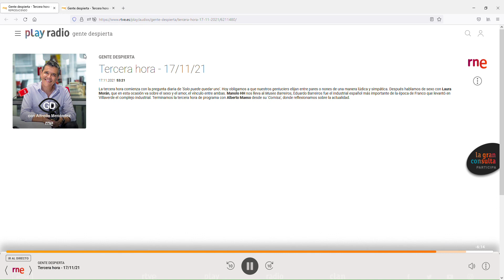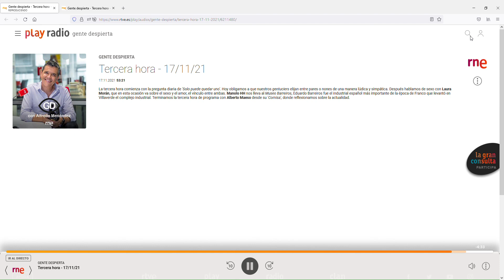Eduardo Barreiros en RNE - Gente Despierta - Tercera Hora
Manolo HH desde el Museo Barreiros recordando a Eduardo Barreiros en el programa de RNE Tercera Hora de Gente Despierta con nuestra presidenta Mariluz Barreiros y el mítico ingeniero de motores Barreiros Juan Gayá (audio)